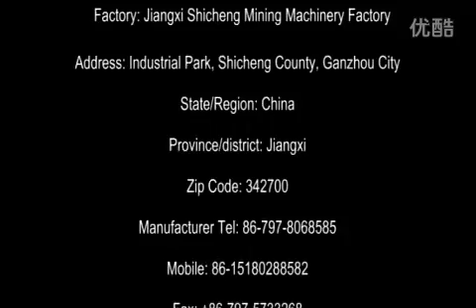gold shaking table01-Jiangxi Shicheng Mine Machinery Factory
Jiangxi Shicheng Mine Machinery Factory is specialized in researching, manufacturing, sales and door tracking service as one of the metallurgical mineral processing machinery enterprise, our company is engaged in the mineral processing equipment product design and production for several years history, has accumulated rich experience in design and production. Enterprise in mineral processing equipment industry has had a positive effect, set up the good reputation. The company constantly with technology innovation, hard to develop the country generation into high technology and new technology processing equipment, make excellent brand, mainly the manufacture of the products like as shaking table, flotation equipment, crushing（powder）equipment, magnetic separation equipment, screening equipment, ore washer classifying equipment, agitation equipment, spiral chute equipment, gravity separation jig, feeding equipment, milling equ.